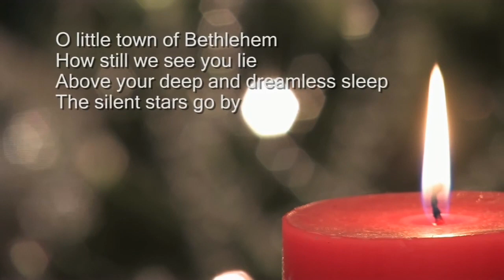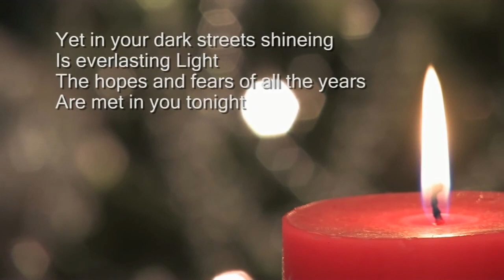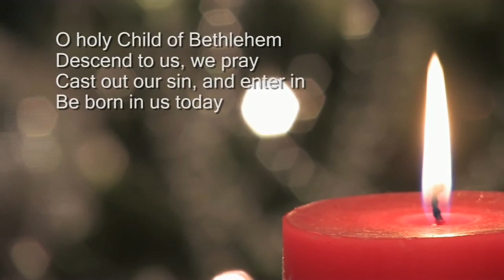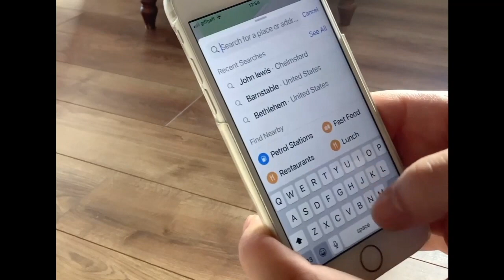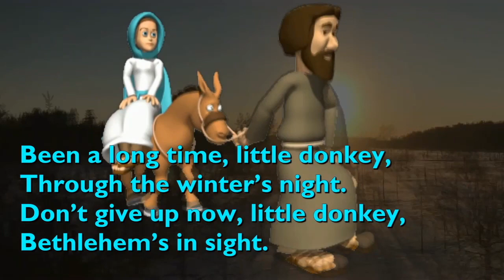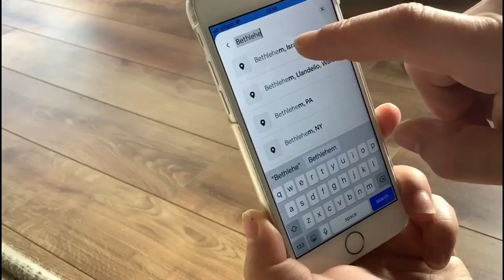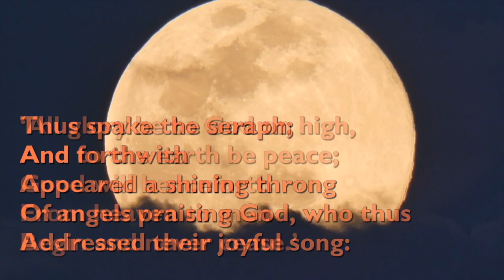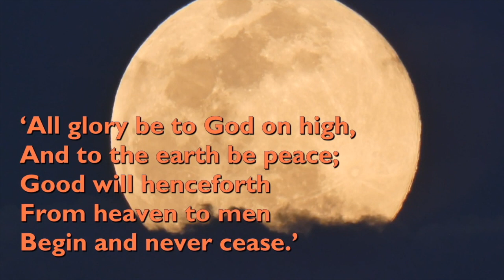Felsted Holy Cross Nativity 2020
Nativity video, instead of the usual children's nativity in church.